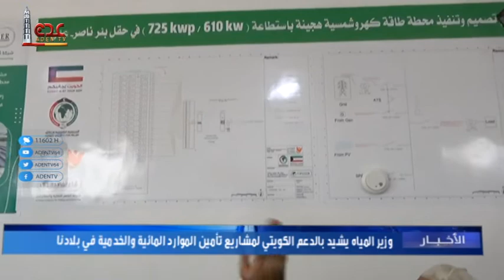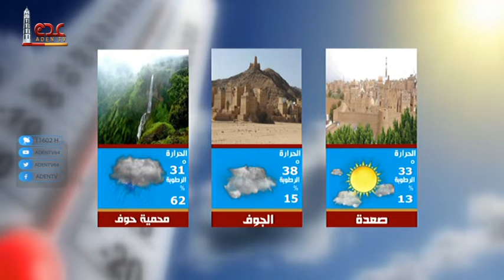نشرة الاخبار قناة عدن الفضائية 11 09 2022